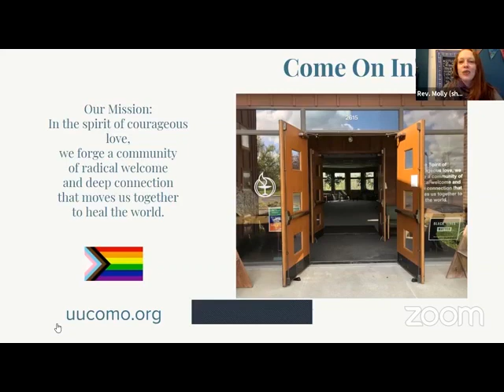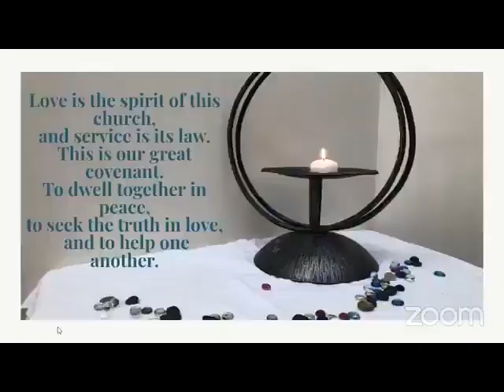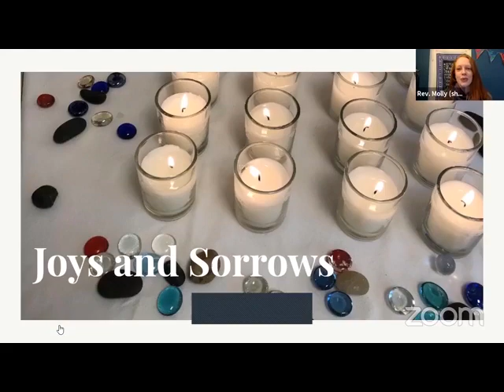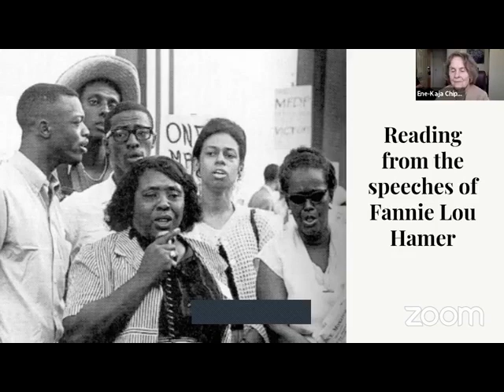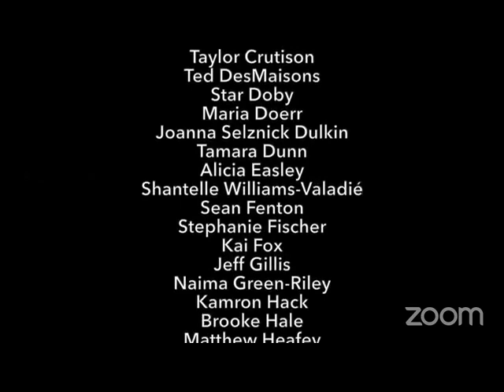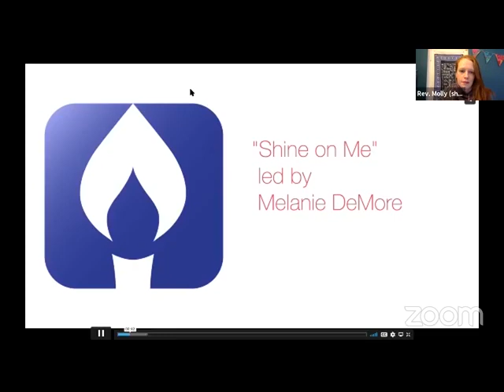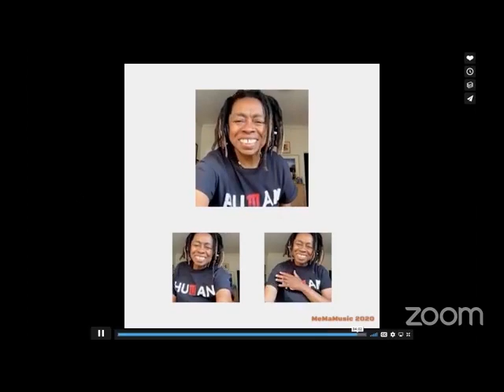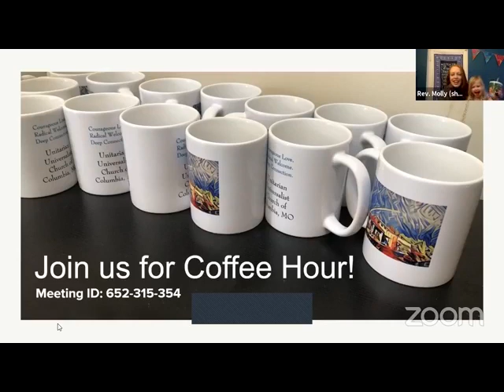UUCC worship 2021 01 17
On Jan. 17, 2021, Martin Luther King Jr. Sunday, the pulpit guest for the online worship service of the Unitarian Universalist Church of Columbia, Mo. was the Rev. Dr. C.W. Dawson Jr., who preached on "Standing in the Midst of Darkness." Rev. Dr. Dawson said he was disappointed but not surprised by the violence at the U.S. Capitol on Jan. 6, recalling the history of African-Americans being brought here on slave ships, being beaten and lynched, and being attacked when they fought for civil rights. He was surprised by people "who call themselves good folks" and who remained silent in the face of violence – or even supported it. More than ever, he preached, we need to engage in the nonviolent resistance to white supremacy espoused by Dr. King.